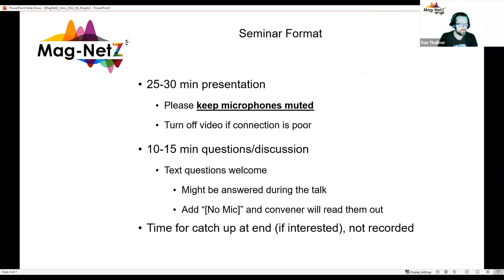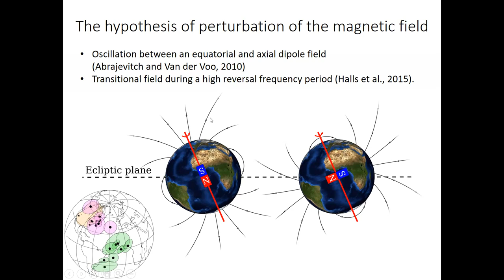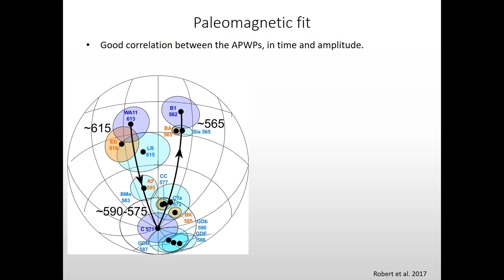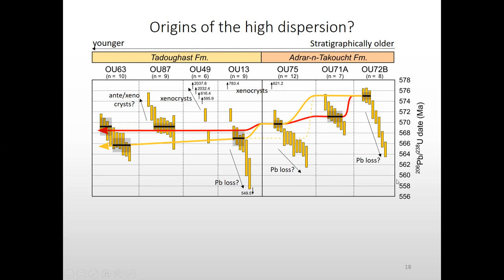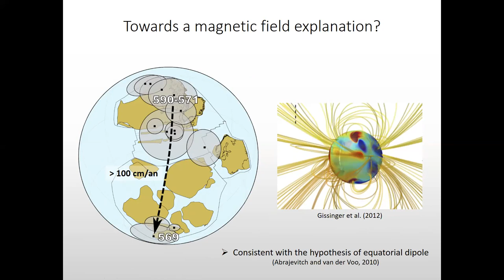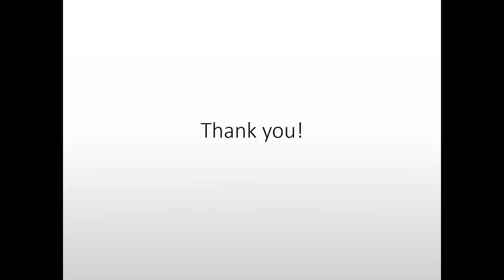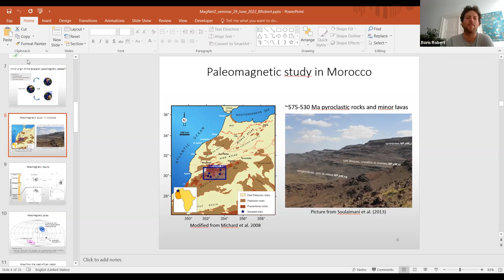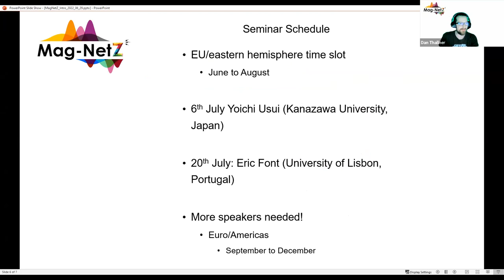MagNetZ With Boris Robert (2022/06/29) - High velocity polar wander in West Africa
High velocity polar wander in West Africa: implications on the Ediacaran magnetic field

Title: High velocity polar wander in West Africa: implications on the Ediacaran magnetic field
Author: Boris Robert from GFZ Potsdam, Germany

The Ediacaran (635-541 Ma) is a geological period of extreme changes in the superficial layers of the Earth (biosphere, cryosphere, oceans, atmosphere). The paleomagnetic data from the main continents of this epoch display very fast polar wander excursions, which seem to occur simultaneously on several continents. Two main competing hypotheses have been proposed in the literature to explain these data: (1) very fast True Polar Wander episodes (TPW), which represent the global movement of the mantle and the crust relative to the spin axis, or (2) perturbations of the Earth’s magnetic field. On geological timescales, the TPW is speed-limited to some degrees per million year while magnetic field changes could be much faster (degrees per kyr). The velocity of the polar wander excursions of the Ediacaran is therefore a critical parameter to distinguish these two families of solutions. In this presentation, I will present new high precision CA ID TIMS data from the Ouarzazate Group in Morocco and discuss the two hypotheses based on these new geochronological constraints.

00:00 - Intro
00:58 - Presentation
28:18 - Questions
39:25 - Announcements